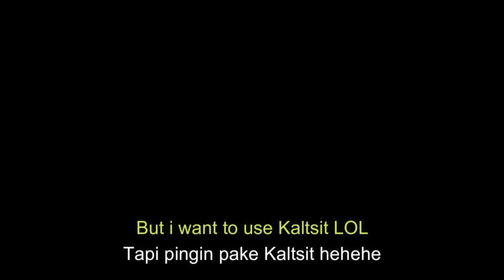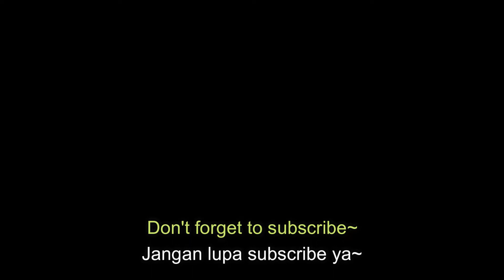【R8-11】Challenge Mode - 5 Operators Clear 【Arknights】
R8-11 CM. Kaltsit on every stage heehehe.
This strategy is made based on personal desire.